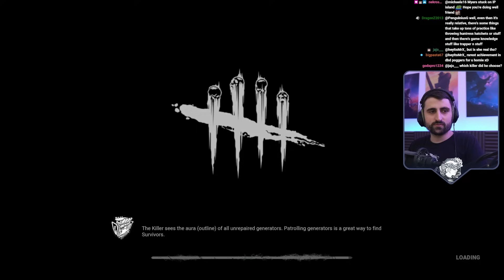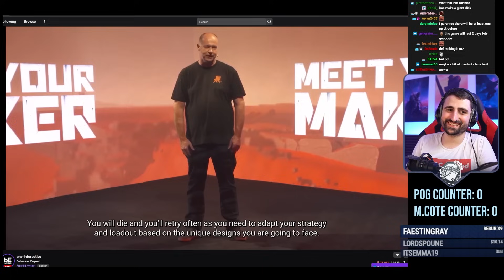"Cheating and STILL losing" | Weekly Compilation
Another dose of weekly highlights, this time featuring what is probably the worst cheater in Dead by Daylight history. And some other moments of lesser karmic justice too, I guess.